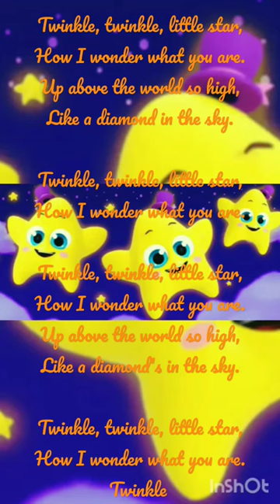Music | Twinkle Twinkle Little Star Song | Kids Song | Nursery Rhymes | @moisongs3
About Video:
This video is about Music | Twinkle Twinkle Little Star Song | | Kids Song | Nursery Rhymes |That Will Astound You.
"Sing Along with Twinkle Twinkle Little Star Song |  : The Ultimate Children's Song and Dance Experience" Join in on the fun and sing along to the classic children's song " Twinkle Twinkle Little Star Song |" with this entertaining lyrics video. Perfect for kids and families to sing and dance along to.

In this video we’ll walk you through:
- Nursery Rhymes
- kids
- Music
- education
- entertainment

About Our Channel:

Welcome to So Amazing Songs! Our channel is dedicated to bringing you high-quality short English kids rhymes and songs that are fun, engaging, and perfect for little ones with short attention spans. Our videos are designed to entertain and educate, featuring colorful animations and catchy tunes that will keep your children engaged and learning. We have a wide range of content, from nursery rhymes to original songs, all created with the aim of providing a safe and enjoyable viewing experience for children.

Keywords To Target
Music , Nursery Rhymes, Wheels On The Bus, Song, Education, Entertainment ,Kids, Shorts, Video, Children's Music, Playtime, Sing-Along